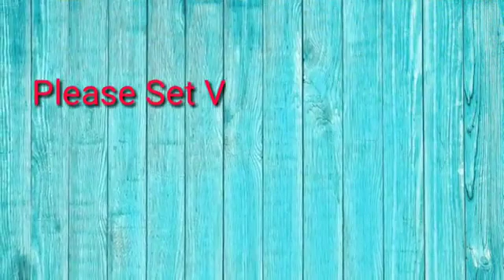July 4, 2021